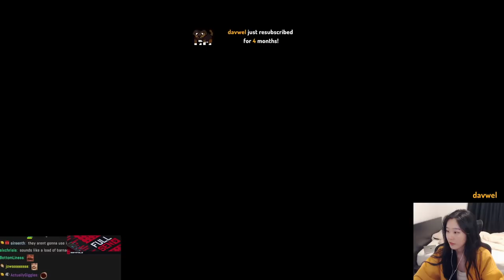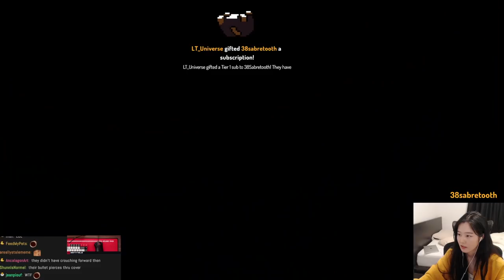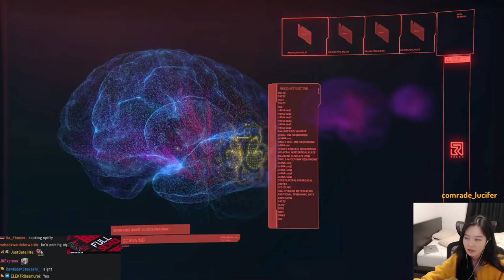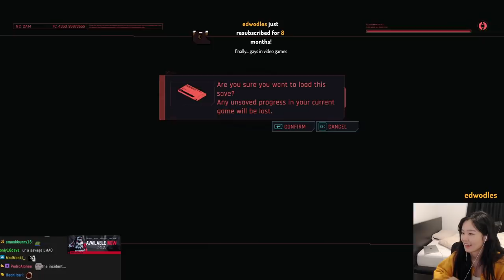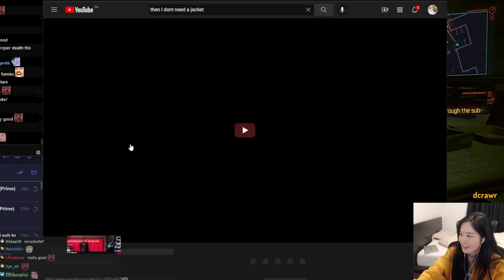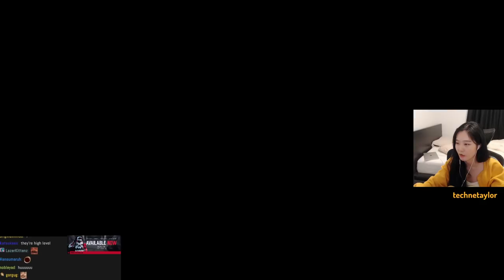39daph Plays Cyberpunk 2077 - Part 2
0:00 - setup
0:30 - gameplay

39daph plays Cyberpunk 2077